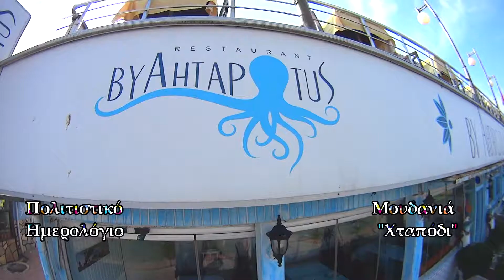politistiko imerologio RESTAURANT XTAPODI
πολιτιστική εκπομπή με τη Σουζάνα Καζάκα σκηνοθεσία Ζωή Γανίτη.RESTAURANT  XTAPODI -MOYDANIA